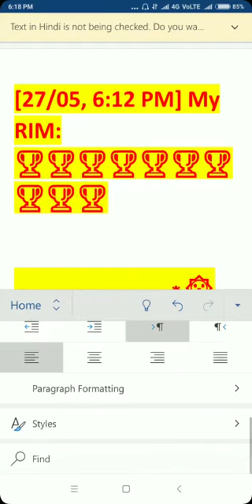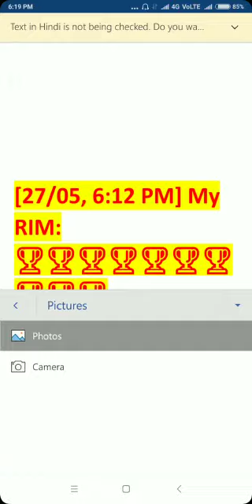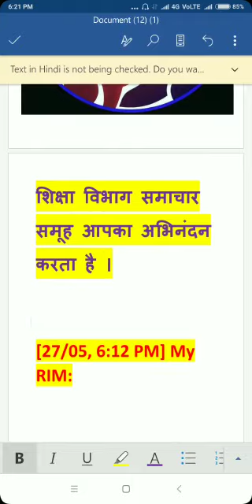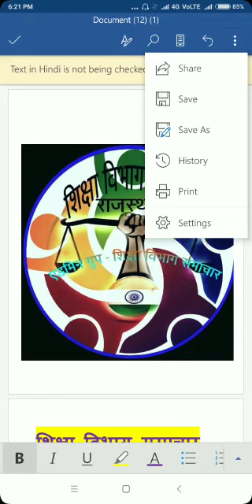टेक्स्ट को पी डी एफ में परिवर्तित करना